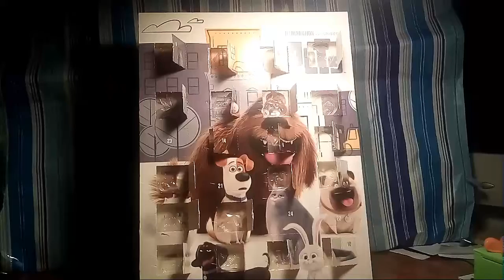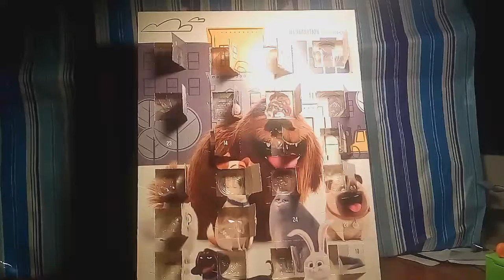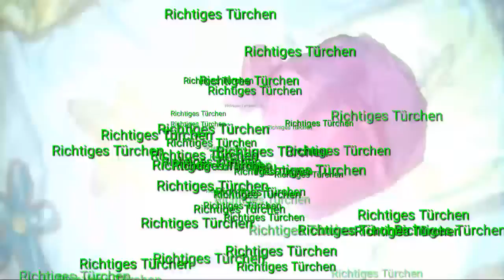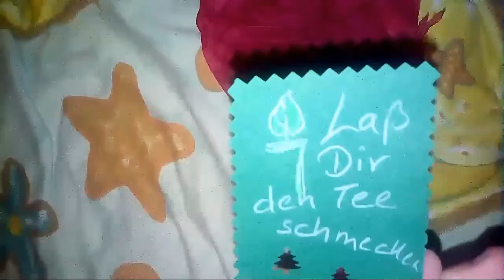Türchen 21 Adventkalender 2016